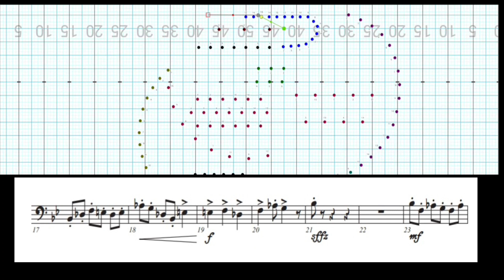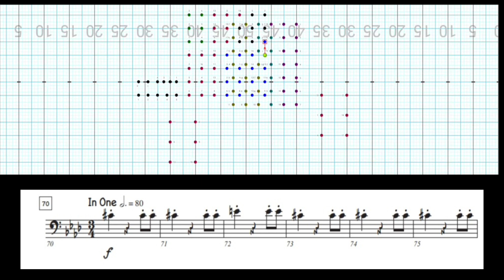Opener Trombone-1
Fairhope highschool opener